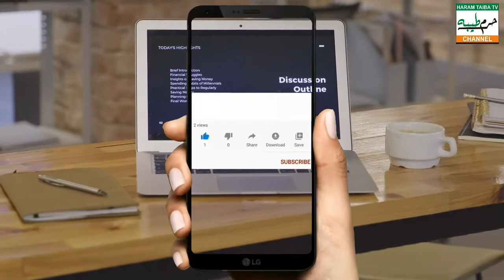Easy Business Ideas Earn 40000 to 60000 Rupees Per Month | New Business Ideas | Part Time Business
EasyBusiness Ideas with low Investment to Earn forty thousnad to sixty thousand in a month. Yes it is possible with very low investment. Watch this best Business ideas video to strat your own business & earn handsome amount.

The Channel is to promote Islamic Education, Online earnings videos, Business opportunities videos, lectures on different topics for well being of community.